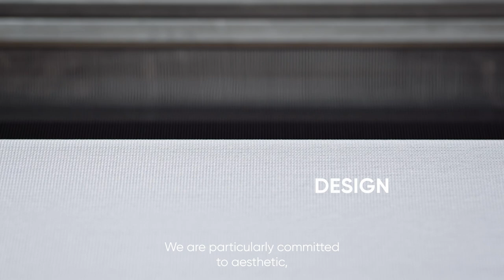Création Baumann – The new Corporate Design (Subtitled)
Straightforward, timeless, strong - with its new corporate design, Création Baumann is portraying anchored values and continuing its pioneering role. A global leader in the field of highly functional acoustic solutions, our brand has been driven for more than 130 years by a spirit that continues to deliver textile innovation. The refresh of the visual identity is an expression of our strong belief in the future – it reflects the change in our portfolio and will further establish Création Baumann among progressive target groups of architects and retailers.

Credits for featured projects:
Sticks ’n‘ Sushi London UK
Architects: Neri & Hu
Campus Founders, Heilbronn, Deutschland
Concept: Kami Blusch, Berlin, Deutschland | Schwarz Immobilienmanagement GmbH & Co. KG, Neckarsulm, Deutschland
Photos: Kami Blusch, Berlin, Germany
Theatersaal BFS Basel
Architects: MET Architects Basel
Photos: Ruedi Walti
Zollverein School Essen
Architectes: KAZUYO SEJIMA + RYUE NISHIZAWA / SANAA
Photos: Shinkenchiku-sha